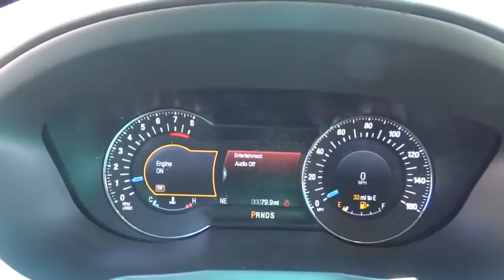2016 Ford Explorer Centennial CO, Littleton CO, Fort Collins CO, Greeley CO, Cheyenne WY GGD13477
2016 Ford Explorer

O'Meara Ford
400 W. 104th Ave.

Right car! Right price!! 4 Wheel Drive!!!4X4!!!4WD. There is no better time than now to buy this smooth Platinum*** Need gas? I don't think so. At least not very much! 22 MPG Hwy... Safety equipment includes: ABS, Traction control, Curtain airbags, Passenger Airbag, Front fog/driving lights...Other features include: Leather seats, Navigation, Bluetooth, Power door locks, Power windows...
, 3.5 liter V6 DOHC engine, 365 hp horsepower, 4 Doors, 4-wheel ABS brakes, 8-way power adjustable drivers seat, Adaptive cruise control, Air conditioning with dual zone climate control, Audio controls on steering wheel, Automatic Transmission, Bluetooth, Compressor - Twin turbo, Driver memory seats, Exterior Parking Camera - Automated, External temperature display, Four-wheel drive, Front fog/driving lights, Fuel economy EPA highway (mpg): 22 and EPA city (mpg): 16, Head airbags - Curtain 1st  2nd and 3rd row, Heated drivers seat, Heated passenger seat, Heated steering wheel, Leather seats, Memory settings for 3 drivers, Multi-function remote - Remote engine start, Navigation system - With voice activation, Passenger Airbag, Power door locks, Power heated mirrors, Power windows with 2 one-touch, Rear air conditioning - With separate controls, Rear sunroof - Glass, Sunroof - Express open/close glass, Tilt and telescopic steering wheel, Traction control - ABS and driveline, Universal remote transmitter